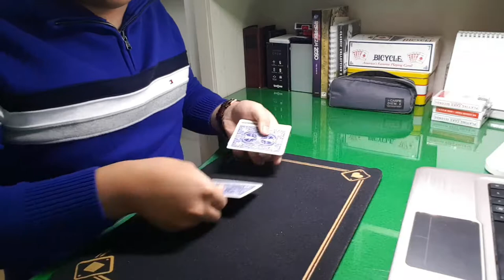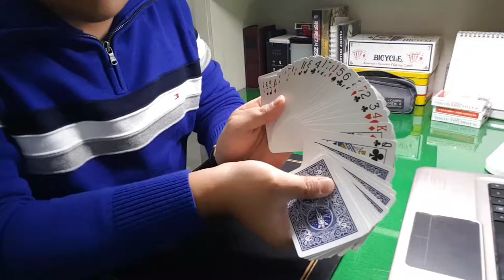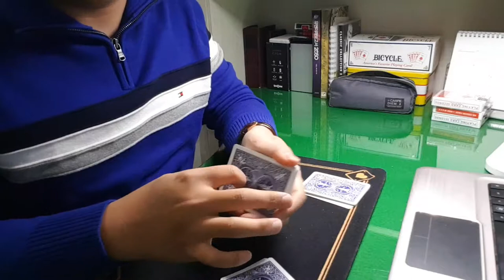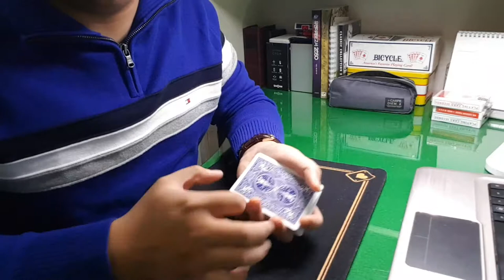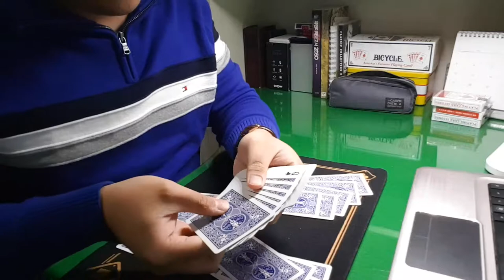Cool Card Handling Skill - the Deck Flip